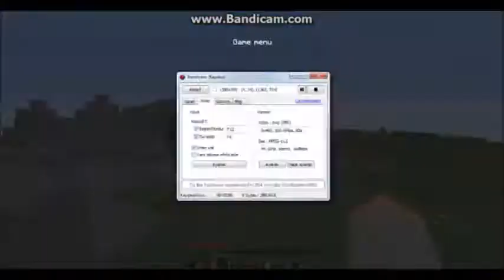Kanal Fragmanı -PlusGaming35-